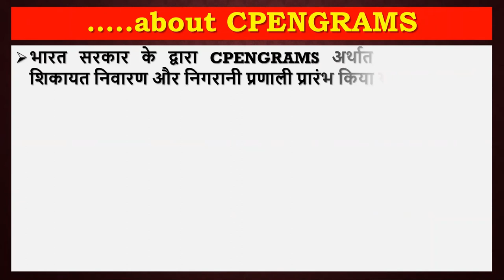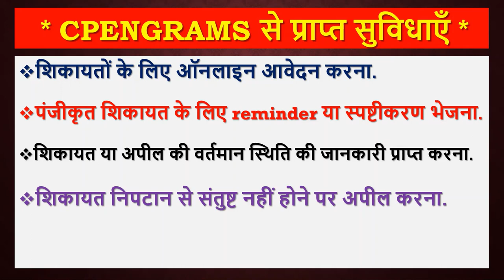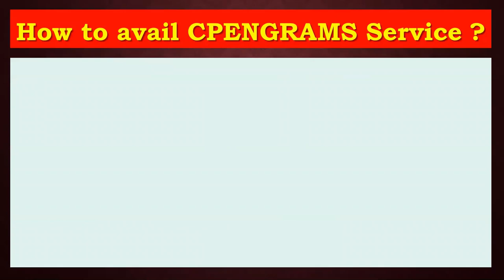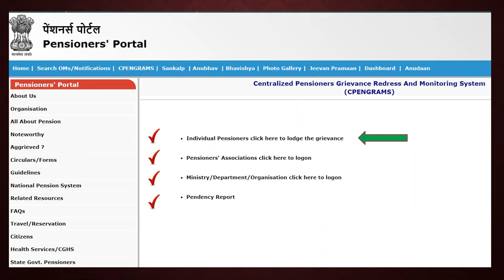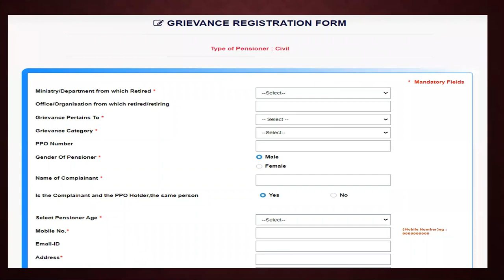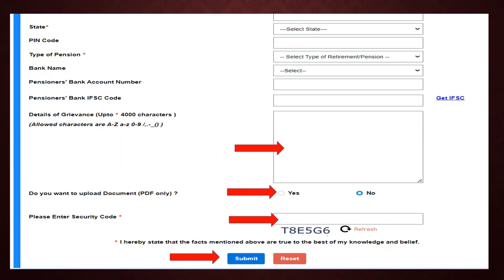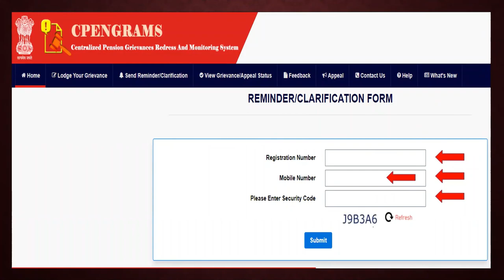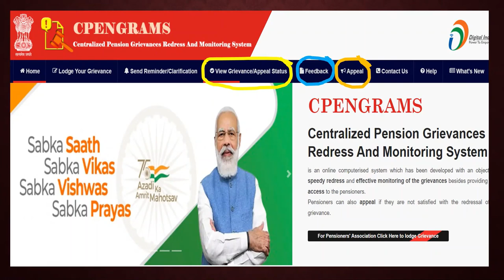Centralized Pension Grievance Redress & Monitor System | पेंशन शिकायत निवारण व निगरानी प्रणाली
CPENGRAMS [Centralized Pension Grievance Redress & Monitoring System] is an online web-enabled system developed by National Informatics Centre [NIC] in association with the Department of Pension & Pensioners' Welfare with an objective of speedy redress and effective monitoring of the grievances besides providing a fast access to the pensioners. Special focus is being given on grievance registration by Family Pensioner & Super Senior Pensioner.